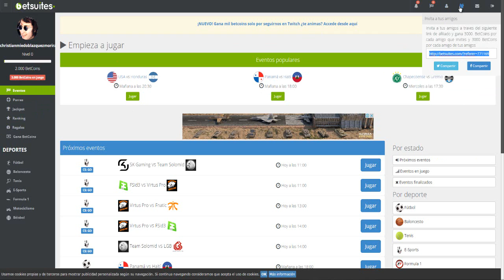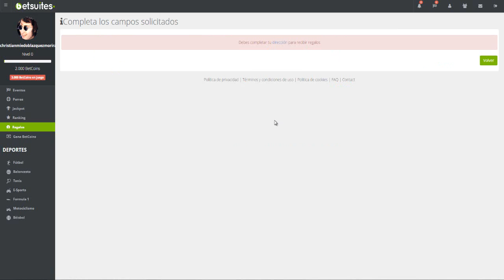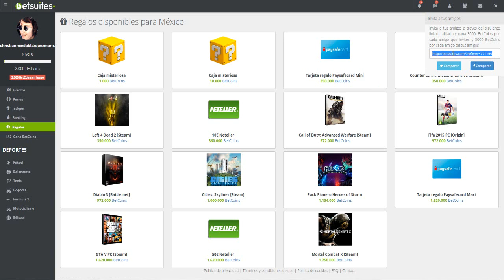¡ GANA PREMIOS GRATIS ♥ DINERO,JUEGOS Y MAS ! iChrisGaming